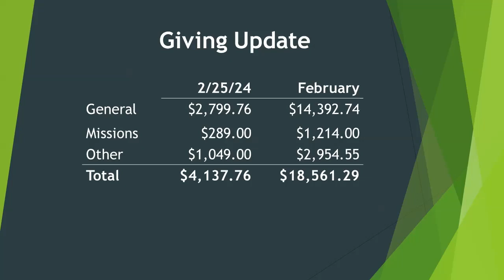03-03-24 The Smallest Conspiracy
Greatness is born in smallness. Most people miss it because they underestimate the power of smallness. Don't miss this message where Pastor Dave breaks down the scriptures for us to grab hold of the Kingdom.

It's our final week of the Kingdom Parables. This Heavenly story, alongside an earthly picture, helps us understand the Kingdom and join God in a conspiracy where heaven is invading earth.